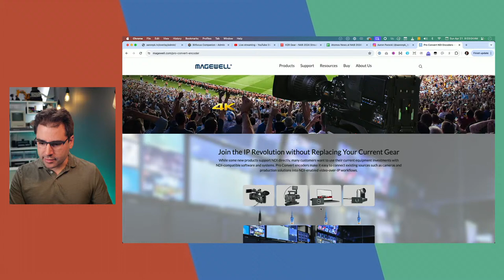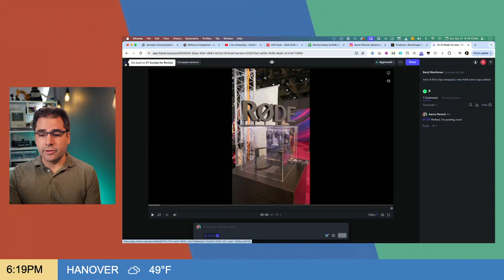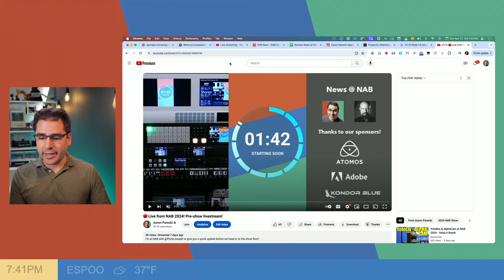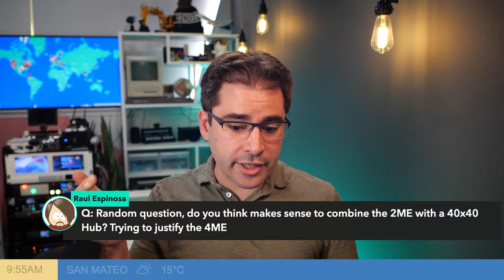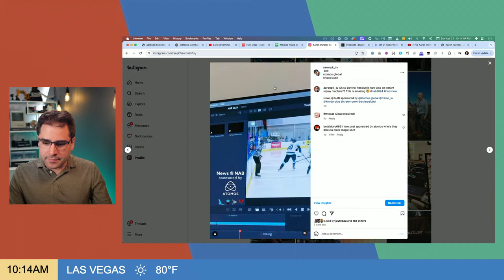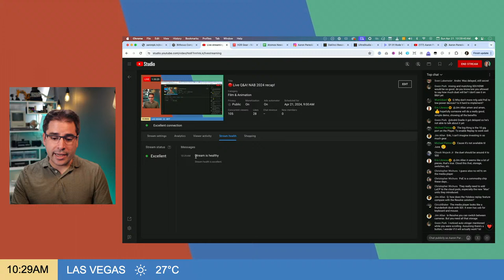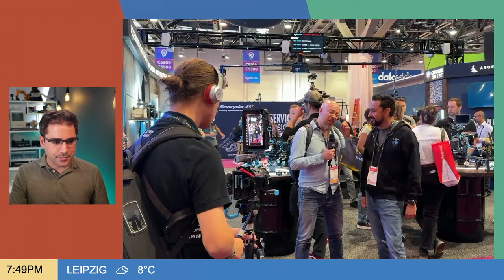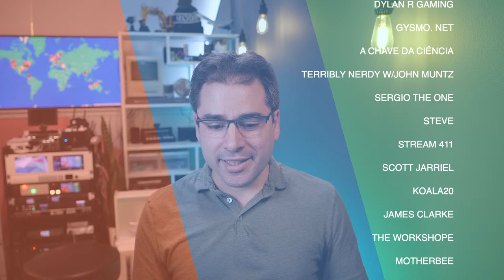🔴 Live Q&A! NAB 2024 recap!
Welcome back to another round of Live Q&A about all things livestreaming, video switchers, travel cameras, and more! Bring your questions and we'll have a great time! Let's talk about what's new in the world of livestreaming, and answer your questions live!

NAB was a blast as usual, so let's recap all the great new gear that was announced! I'll also give a more detailed rundown of how I did the livestream before the expo opened last Sunday, it was a fun rig!

LINKS FROM THE LIVESTREAM

(50:44)

GL.iNet GL-XE300 (Puli) (53:30)

How to get the best ZOOM meeting recordings with the RØDE Streamer X and Magewell Director Mini (1:07:11)

My extremely overengineered livestreaming studio | STUDIO TOUR 2024 (2:03:50)

Sony ZV1-II

Magewell Director Mini

GL.iNet Travel Router

Compact Tripod

Epiphan Pearl Nano

ALL THE GEAR I USED FOR THIS LIVESTREAM

LUMIX BGH1

ATEM SDI Pro ISO

ATEM Constellation 4M/E

Lumix 15mm Lens

Audio-Technica AT875R Mic

Dell Ultrasharp 27" Monitor

LILLIPUT A11 Monitor

TIMESTAMPS
0:00 Intro
1:02 Map
4:19 Show Start
6:20 Q&A

MORE LINKS

Search my livestreams!

Links were current at time of posting. There is no additional cost to buyers if they purchase products using these links and those purchases help me continue to create free content on this channel!

f2426f62e3e76708495aa2